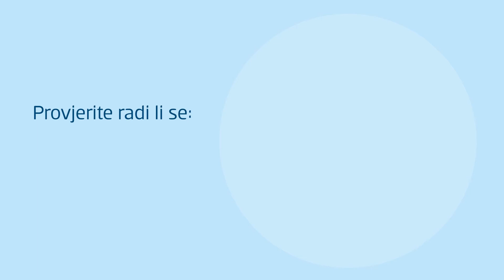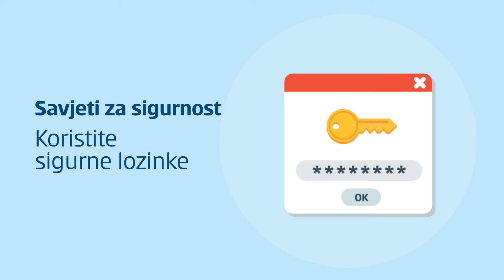Prevare putem onlajn oglasa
Dnevno nailazite na brojne onlajn oglase i uvijek se pitate koliko je sigurno izvršiti plaćanje unaprijed? U ovom videu donosimo savjete kako da vaša onlajn kupovina bude prijatno iskustvo. :)